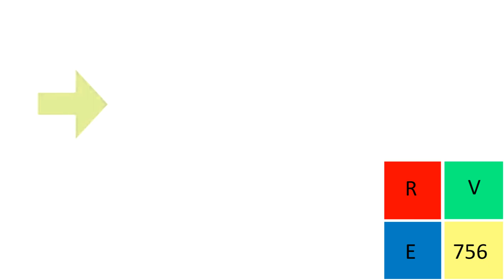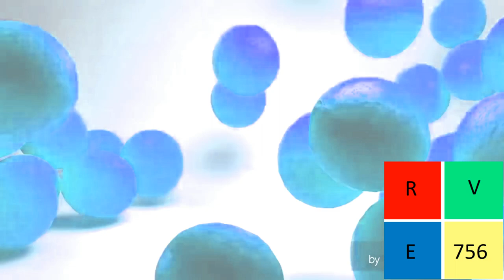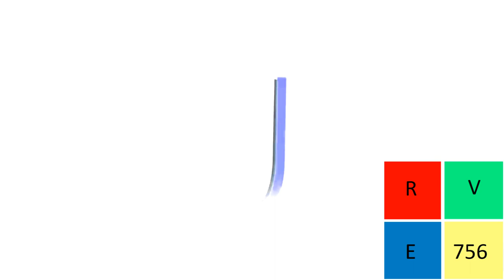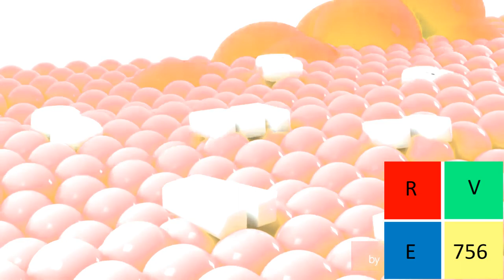King Best Animation Logos in G Major 26